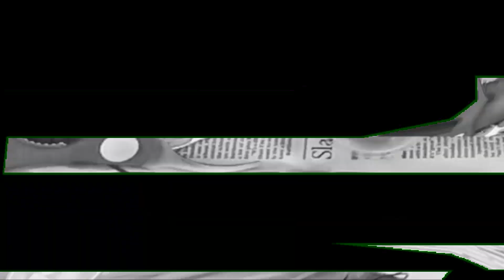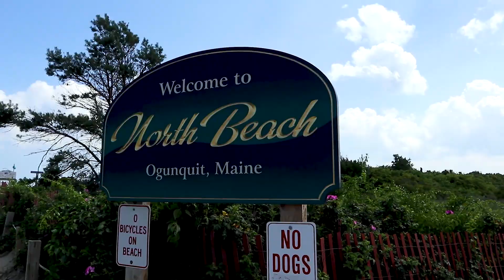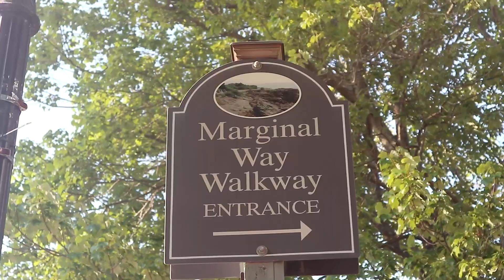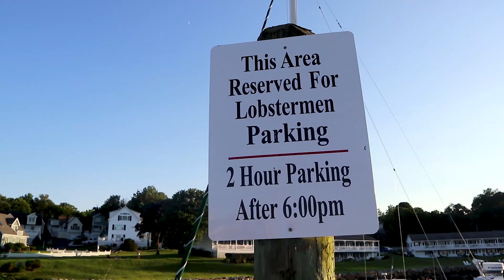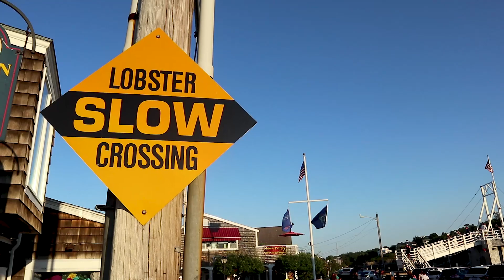Exploring OGUNQUIT MAINE: North Beach, Marginal Way and Perkins Cove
Come along with me and my friend Natasha as we explore Ogunquit Maine, IMHO the best beach of the northeast Atlantic coast.

I went to Ogunquit a few times as a child with my parents and I must admit I have a special fondness for it in my heart. I have been back about 4 times on my own or with friends in my adult life. It is just a 5.5-hour drive from Montreal so a great 4-day weekend destination.

Our day started with lunch and finding a beach with free parking. In the summer, you don,t get here early, parking will be a challenge. We spent a couple of hours on North Beach.

After a candy store stop, we headed back right into Ogunquit where we did find late afternoon parking. Since we were not hungry yet we decided to walk the cliff trail called the Marginal Way. It is a breathtaking easy hike along the Atlantic coast that ends in pretty Perkin's Cove.

There is a trolley system in the summer months so we hopped on a trolly to make our way back to Ogunquit, before heading out for the best lobster dinner ever. which will be the next video.

✅ Shop to Support CulturEatz:
Etsy shop